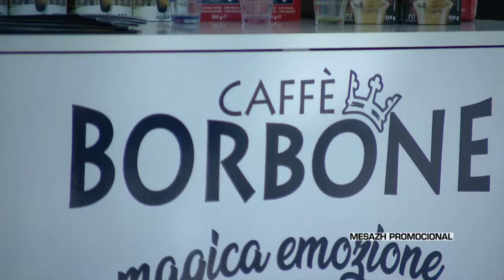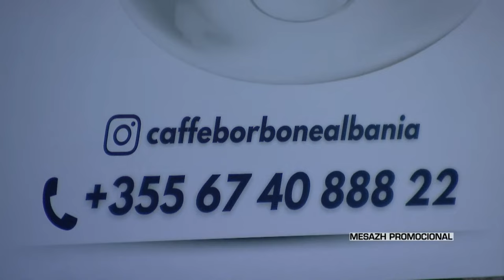Neritan Ceka: A u rrezua ‘miti Berisha’? - Zone e Lire